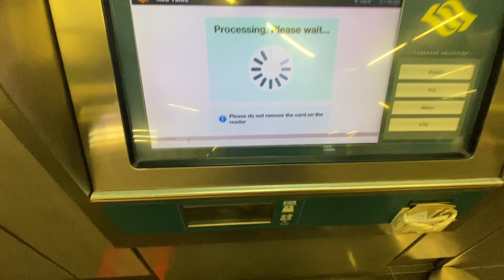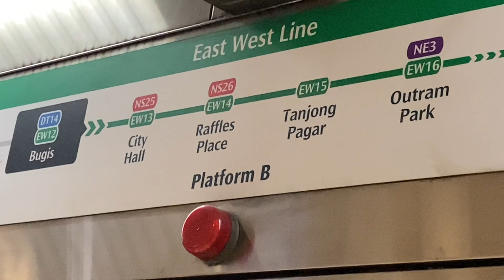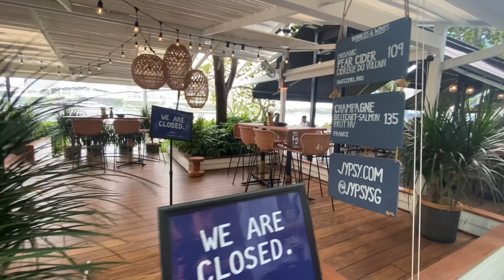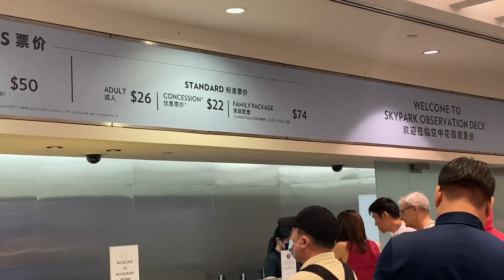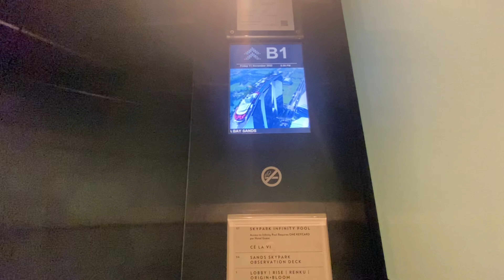SINGAPORE DAY 1, MERLION PARK ,MARINA BAY SANDS,SKY WALK OBSERVATION DECK,NIGTH VIEW.11/11/2022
SINGAPORE VISA -AKBAR TRAVEL- 2800 INDAIN RUPEE
DO ALL RESERVATION ON KLOOK SITE IS'T GIVE DISCOUNT ON YOUR TICKETS